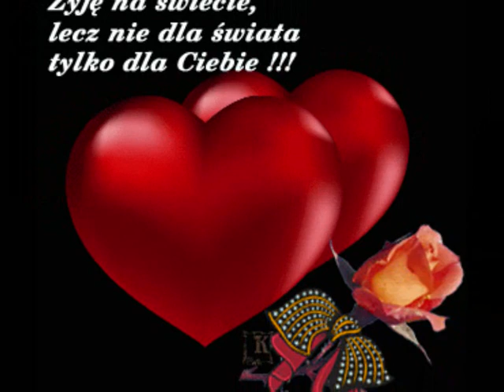Jesteś w moich myślach....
Znasz to uczucie,
gdy tesknisz za ukochaną osobą
I wiesz,ze Ona
tak samo teskni za Tobą.
Masz tą świadomość
że kocha tak jak Ty kochasz,
Mówisz,ze dla Niej mozesz wszystko
I wiesz,ze Ona tak samo.
Chcesz z Nią byc zawsze,
A Ona odpowiada,
że nawet jeszcze dluzej.
Powtarza wciąż bez wahania
slowa z serca plynące,
Że wart jesteś kochania,
że tylko z Tobą chce byc.
Dlatego pamietaj to Ona
to wlasnie Ta Milość,
dla której warto życ,
Bo najpiękniejszy blask
nie pochodzi z błysku błyskawicy,
czy płomienia świecy,
Najpiękniejszy blask
płynie prosto z ludzkiego serca.